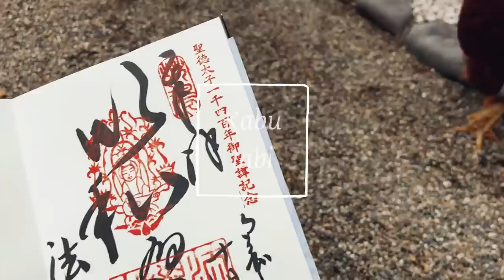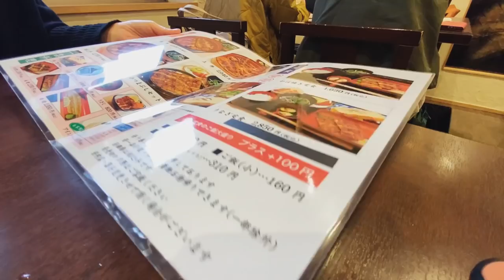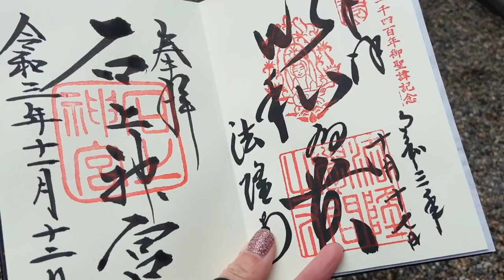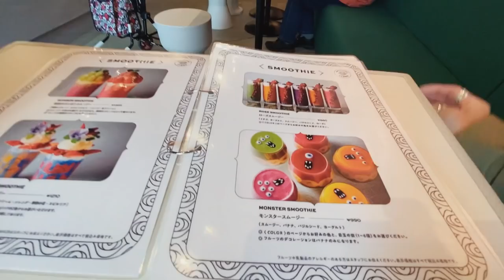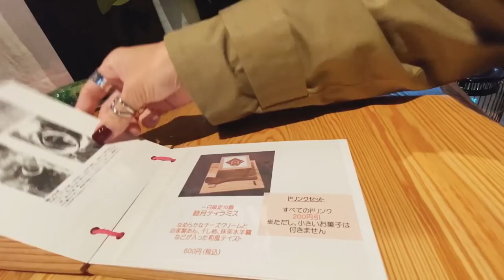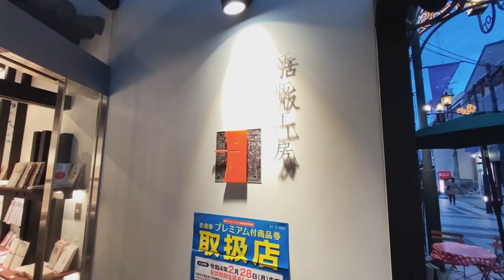SUB【奈良旅Vlog】天理・橿原 秋の奈良を満喫！した休日vlog/紅葉/観光・食べ歩き/旅行 動画/japan travel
皆さまいつも見てくださって有難うございます。
日頃の感謝を込めまして、プレゼントをご用意しましたので動画を最後までご覧いただき、

ー

【奈良女子旅vlog】天理・橿原編
【本日訪れた場所】
●天理市銀杏並木
住所：〒632-0015 奈良県天理市三島町
営業時間：

●みしまや
住所：〒632-0015 奈良県天理市三島町１２０
営業時間：11時00分～18時00分　木曜日、定休日

●石上神宮
住所：〒632-0014 奈良県天理市布留町３８４
営業時間：5時30分～18時00分

●JTRRD IMAICHO
住所：〒634-0812 奈良県橿原市今井町４丁目３−２２

●睦月
住所：〒634-0812 奈良県橿原市今井町１丁目９−１２
営業時間：12時30分～17時00分　月～水曜日、定休日

●活版工房 丹
住所：〒630-8214 奈良県奈良市東向北町６
営業時間：10時00分～18時00分

ー